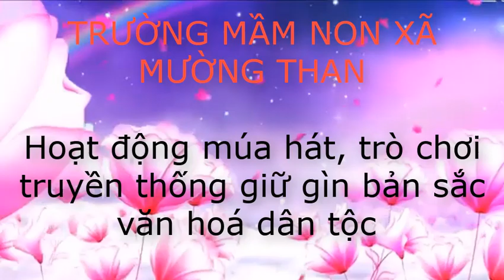Video HĐ trò chơi dân gian điểm Sen Đông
Bé với trò chơi dân gian